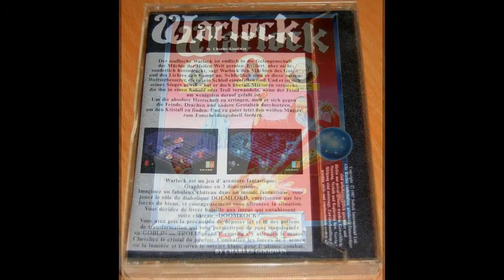warlock for Amstrad CPC (slideshow)